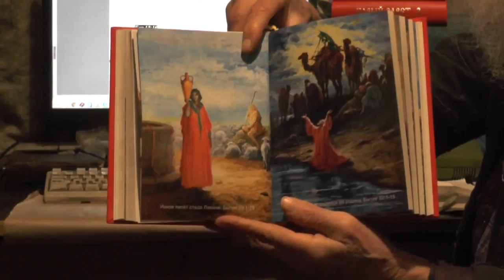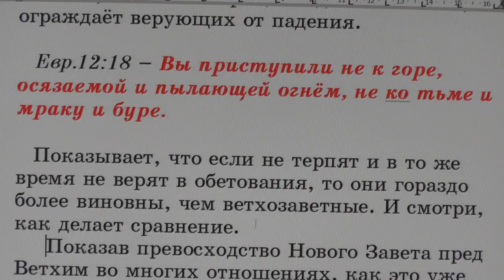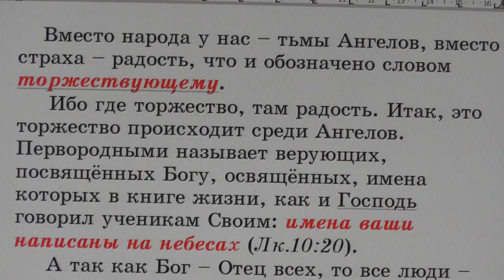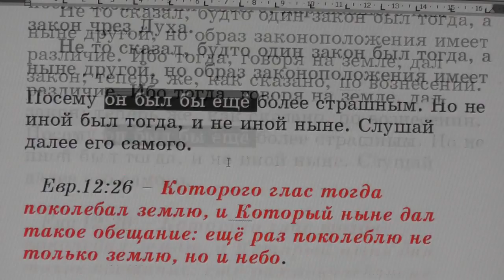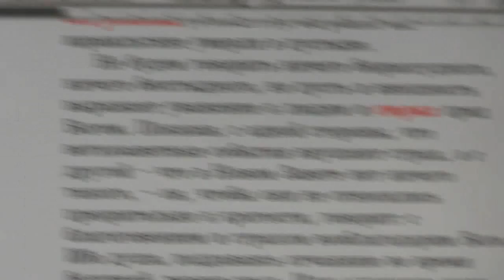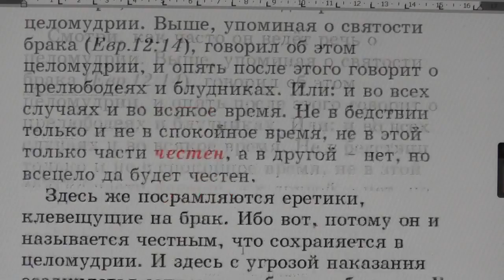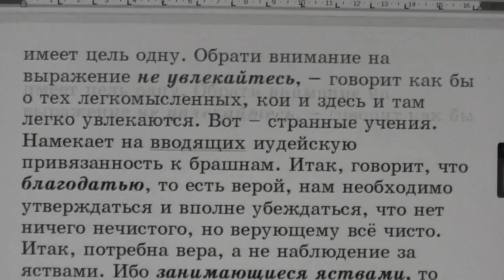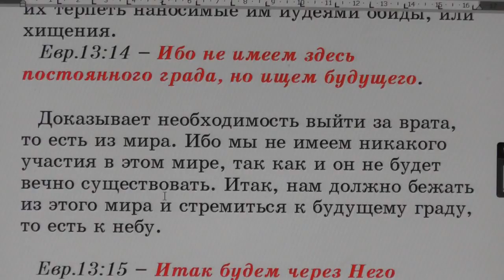№122. Евр. 12:16 С толкованием блаженного Феофилакта и комментариями